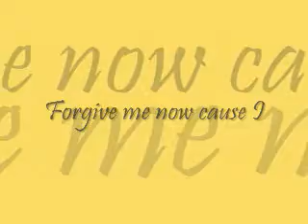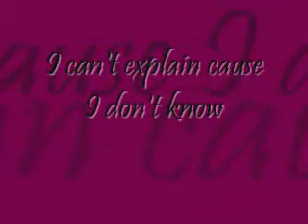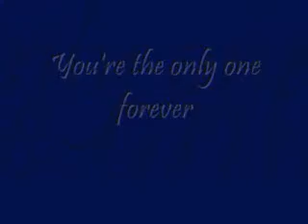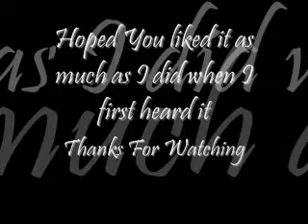Forgiven - Skillet (Lyrics)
This is a song from skillet called Forgiven it is a really good song if you look at the lyrics its a really touching song. When I first heard this song i felt so touched.

~Lyrics~

Forgiven - Skillet

Forgive me now cause I
Have been unfaithful
Don't ask me why cause I don't know

So many times I've tried
But was unable
But this heart belongs to you alone

Now I'm in our secret place
Alone in your embrace
Where all my wrongs have been erased
You have forgiven

All the promises and lies
All the times I compromise
All the times you were denied
You have forgiven

Forgive me I'm ashamed
I've loved another
I can't explain cause I don't know
No one can take your place
And there is no other
Forever yours and yours alone

You have forgiven

You have forgiven

I get down on my knees
Feel your love wash over me
There will never be another
You're the only one forever
And you know I'm yours alone

You have forgiven

You have forgiven

You have forgiven